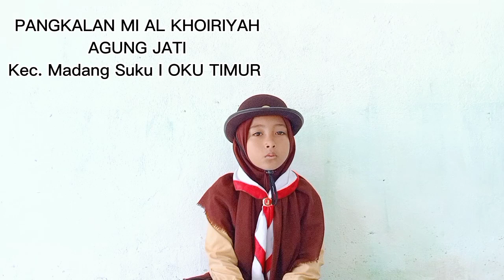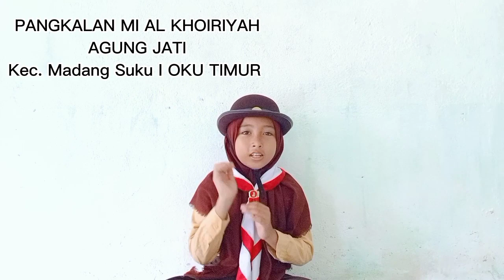AD DHUHA - DEVINA SAPUTRI - MI AL KHOIRIYAH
Lomba Hafalan surat pendek juz 30 penggalang Se Indonesia menyambut bulan suci Ramadhan tahun 2023